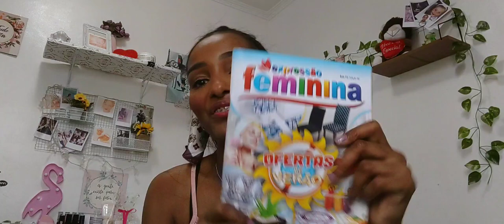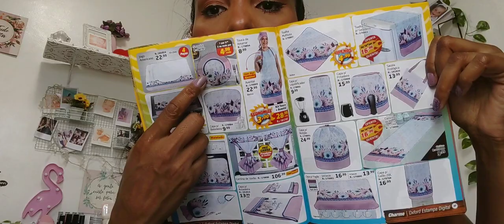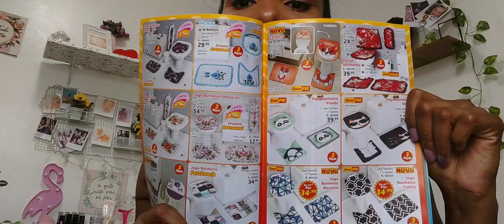Comprinhas para casa EXPRESSÃO FEMININA